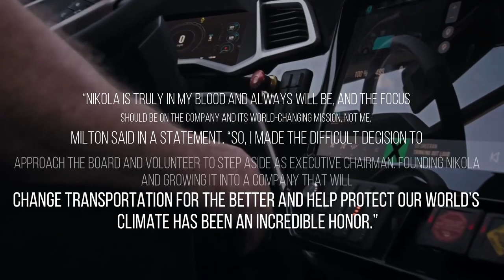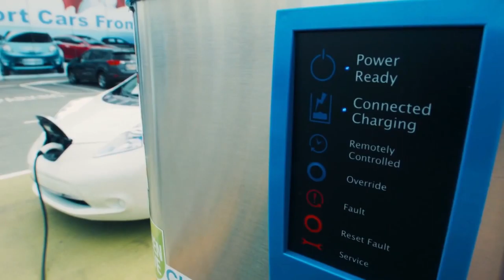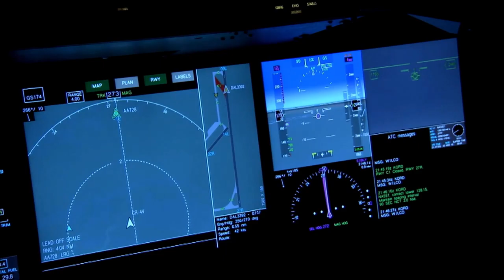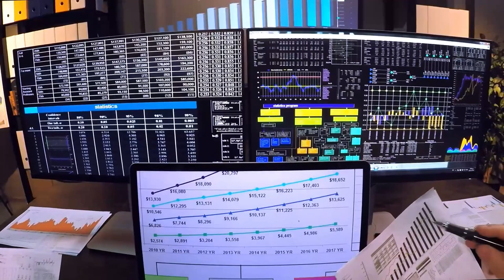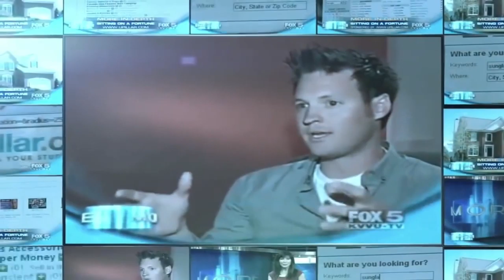The UNTOLD TRUTH Of The Nikola Motors Fraud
Viral Mix - Viral Mix has all your favorite entertaining moments on YouTube!